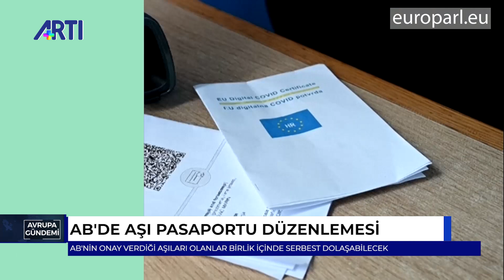"Herkes tekneyi gördü ama kimse kurtarmaya gitmedi"| Lilit Gasparyan ile Avrupa Gündemi